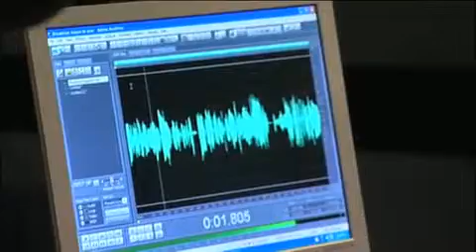Global Radio Broadcast NTA UK Winner 2009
AN overview of "Masterclass", a program that allows account managers to gain a greater awareness of all media platforms.